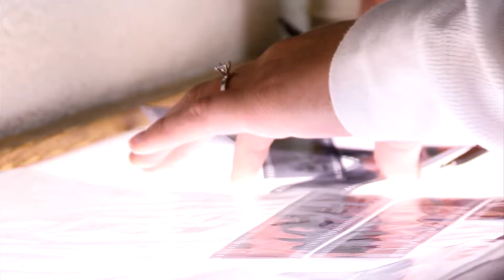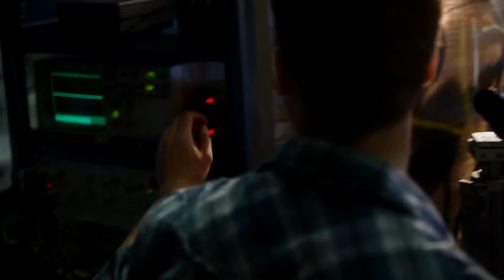Hands on Research - Undergraduate Research at Utah State University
A highlight of undergraduate research going on every day at Utah State University.